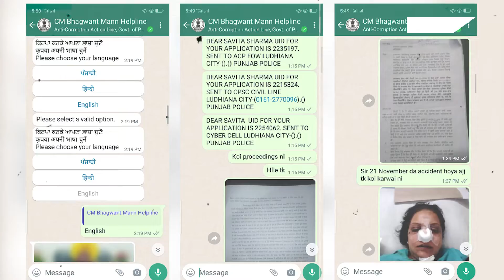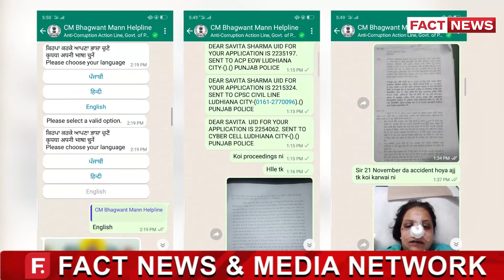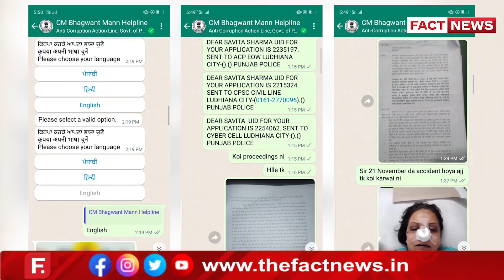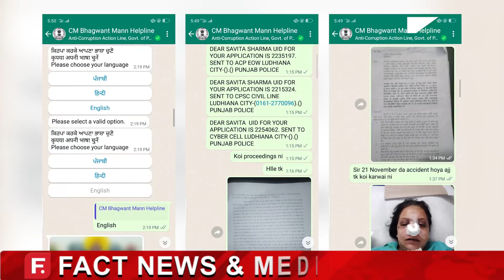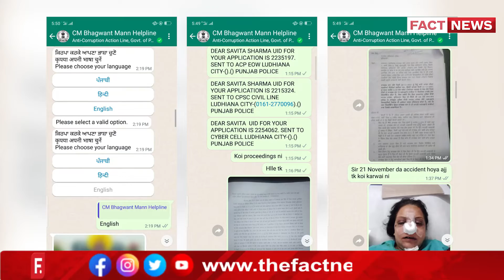ਇਸ ਔਰਤ ਨਾਲ ਹੋ ਰਿਹਾ ਸੀ 2 ਸਾਲਾਂ ਤੋੰ ਸ਼ਰੀਰਕ ਸ਼ੋਸ਼ਣ, ਭਗਵੰਤ ਮਾਨ ਕੋਲ ਪਹੁੰਚੀ ਇਹ ਔਰਤ, ਦੇਖੋਂ ਕੀ ਆਇਆ ਜਵਾਬ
ਇਸ ਔਰਤ ਨਾਲ ਹੋ ਰਿਹਾ ਸੀ 2 ਸਾਲਾਂ ਤੋੰ ਸ਼ਰੀਰਕ ਸ਼ੋਸ਼ਣ, ਭਗਵੰਤ ਮਾਨ ਕੋਲ ਪਹੁੰਚੀ ਇਹ ਔਰਤ, ਦੇਖੋਂ ਕੀ ਆਇਆ ਜਵਾਬ#TheFactNews